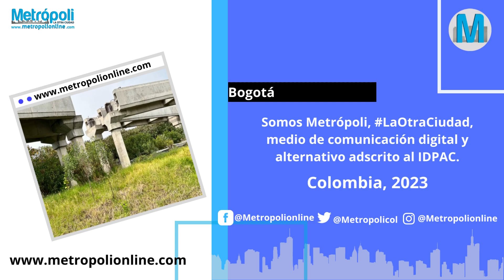Contraloría Distrital visitó Juan Amarillo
‘Visita de Seguimiento’ a obras del corredor ambiental
del Humedal Juan Amarillo por parte de la Contraloría Distrital de Bogotá.